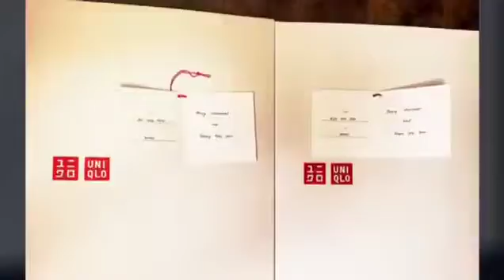Bonding at SAKAE JAPAN japoy bangajo